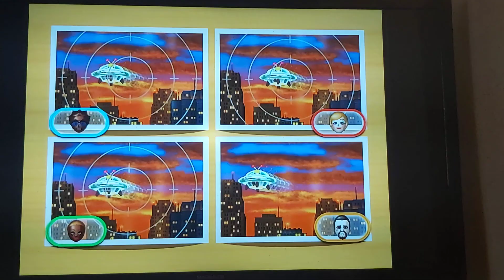Talking about a few awful things about Wii Party